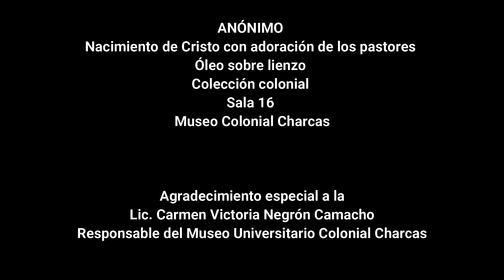Navidad Tradicional | Navidad en Sucre | Juan Conrado Quinquiví Morón